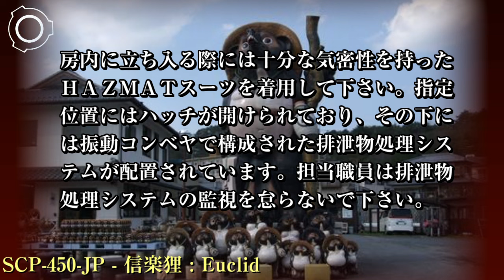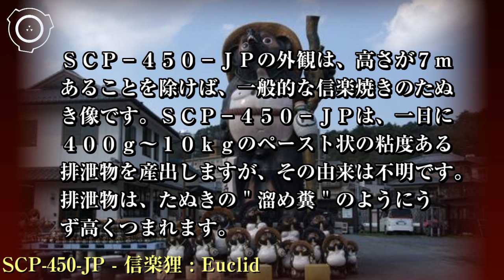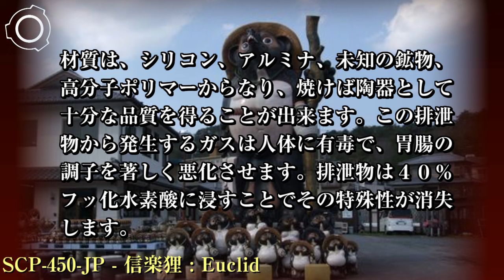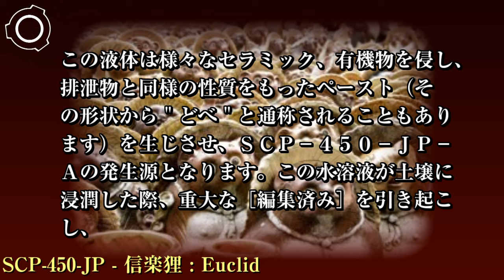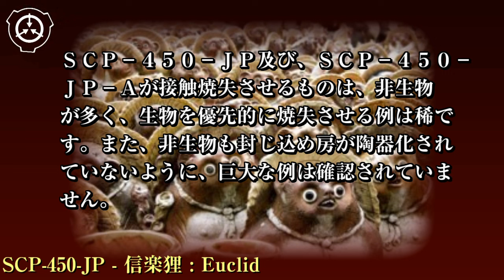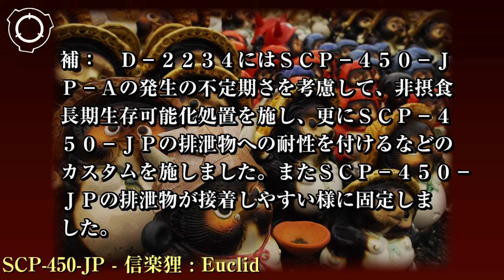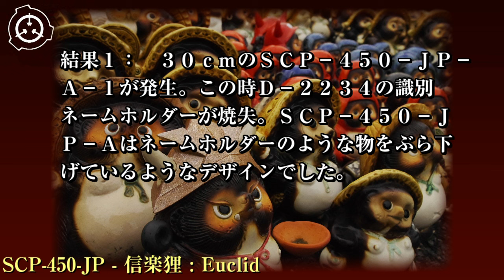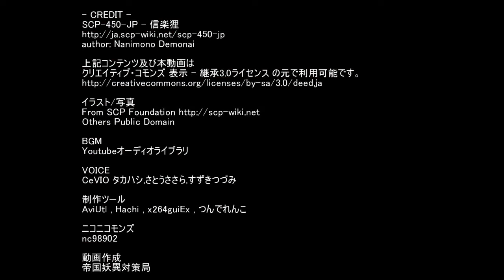SCP財団機密データ：SCP-450-JP - 信楽狸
特別収容プロトコル: SCP-450-JPは、セクター8192の免震が十分な高さ10mを確保した封じ込め房の指定位置に収容して下さい。房内は赤外線測定器、及び監視カメラで常時モニタリングされています。また、封じ込め房内には高度換気設備が設置されています。房内は乾燥させて下さい。房内に立ち入る際には十分な気密性を持ったHAZMATスーツを着用して下さい。指定位置にはハッチが開けられており、その下には振動コンベヤで構成された排泄物処理システムが配置されています。担当職員は排泄物処理システムの監視を怠らないで下さい。